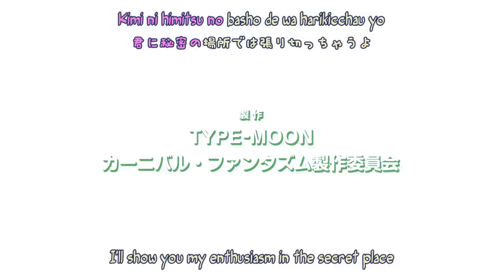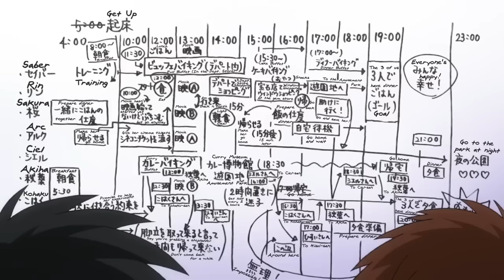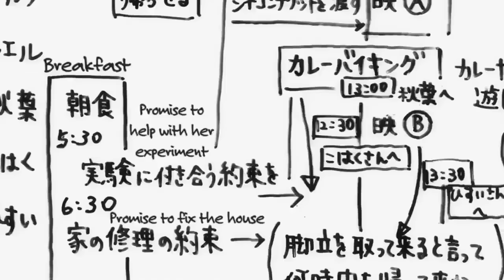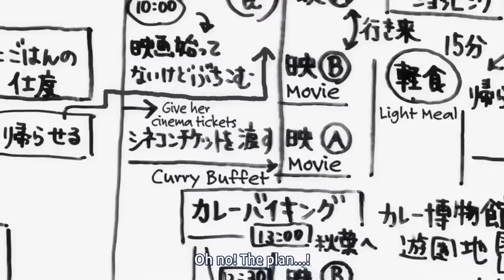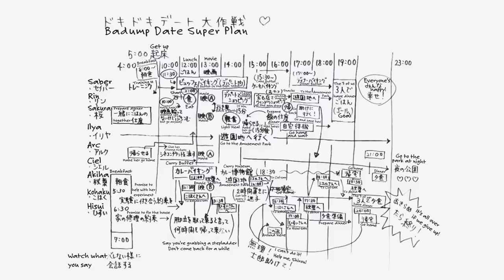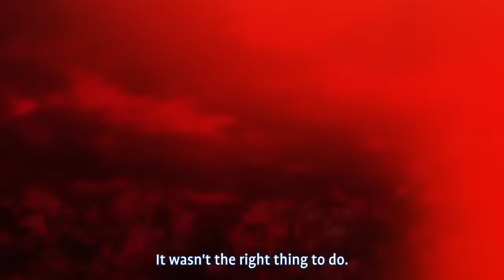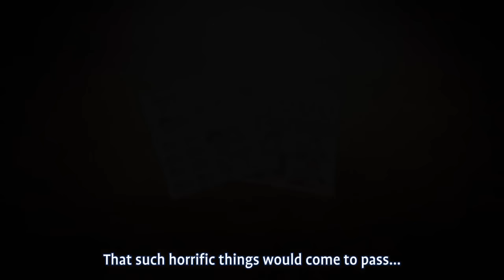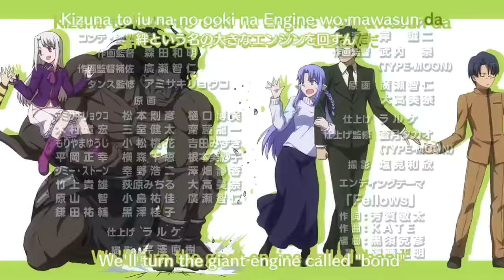Carnival Phantasm - Badump Date Super Plan (All Routes)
Episode 4 (Intro) + Episode 12 (Date Everyone) + Special Episode (Date the Main Heroine) Badump Date Super Plan segments from Carnival Phantasm.